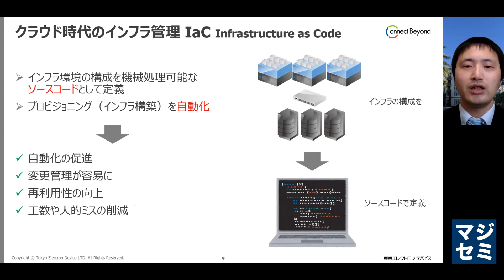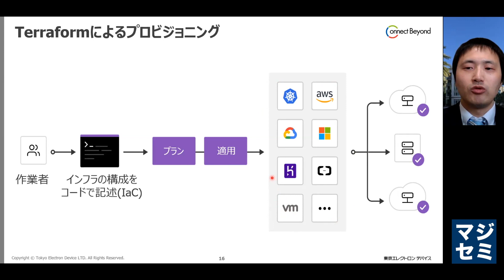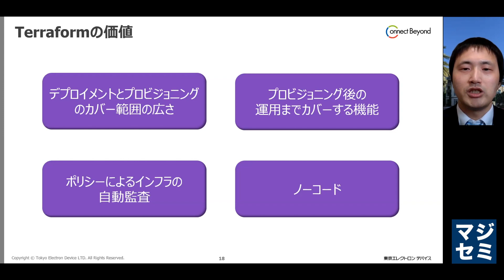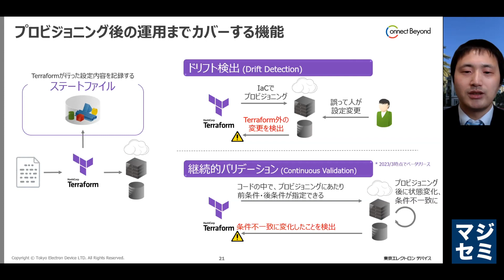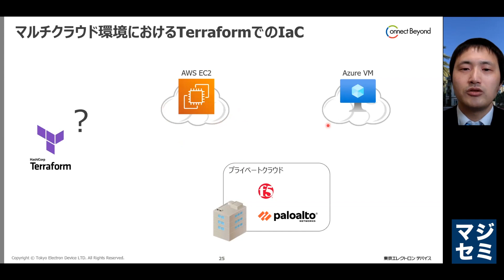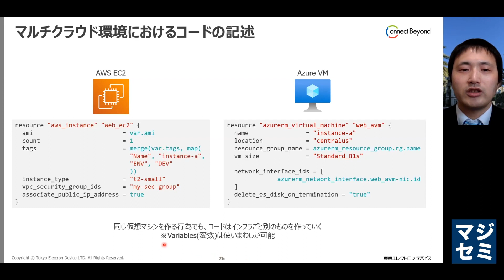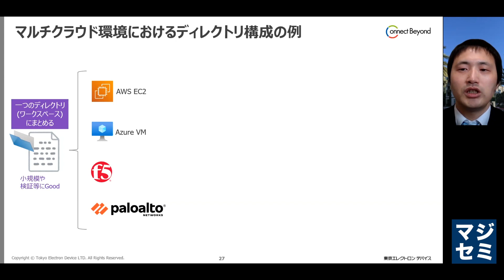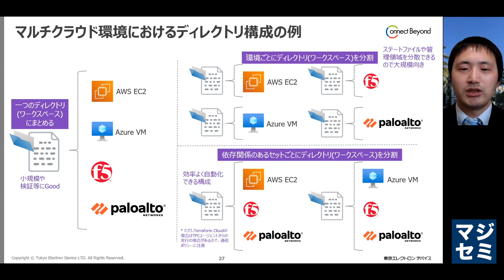マルチクラウド環境でIaC（Infrastructure as Code）を実現、その方法とは？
0:00...ご挨拶
0:28...クラウド時代のインフラ管理 IaC
0:52...IaCが提供する価値
0:57...マルチクラウド対応IaC HashiCorp Terraformのご紹介
1:33...Terraformによるプロビジョニング
2:21...Terraformにおけるインフラ定義のコード
3:55...デプロイメントとプロビジョニングのカバー範囲の広さ
4:40...Terraformならマルチレイヤ・マルチクラウドのIaCを実現
5:00...プロビジョニング後の運用までカバーする機能
6:44...ポリシーによるインフラの自動監査
7:22...ノーコード
7:59...マルチクラウド環境におけるTerraformでのIaC
9:14...ディレクトリ構成の例

【主流になってきたマルチクラウド】
多くの企業でクラウド化が進む昨今、複数のクラウドサービスを併用するマルチクラウドが利用されるケースも増えています。
AWS、Azure、GCPや各種SaaSなどのパブリッククラウドと、オンプレミスなどのプライベートクラウドを組み合わせ使い分けることで、フレキシブルかつスケーラブルなITインフラを構築することができます。

【複数のインフラ並行稼働による運用負荷の増大、設定ミスのリスク、学習コストの増加】
しかし、複数のインフラの並行稼働には、運用負荷の増大やそれに伴う人的操作ミスのリスク増加などの懸念点があります。
また、クラウド毎に管理ツールを使い分けたり異なるクラウド間の相違点や統合方法について学習する必要も生じるため、学習コストも増加します。

【IaC（Infrastructure as Code）はマルチクラウド非対応がほとんど】
インフラ管理を効率化するアプローチとして、近年「IaC（Infrastructure as Code）」が注目されています。

【マルチクラウド対応のIaCソリューション「HashiCorp Terraform」」でインフラ管理のコスト最適化を実現】
本セミナーでは、マルチクラウドに対応したIaCソリューションである「HashiCorp Terraform」により、複数のパブリッククラウドとプライベートクラウドを含めたマルチクラウドの運用上の課題を解決し、インフラ管理のコスト最適化を実現する方法を紹介します。

是非あわせて講演資料をご覧ください！